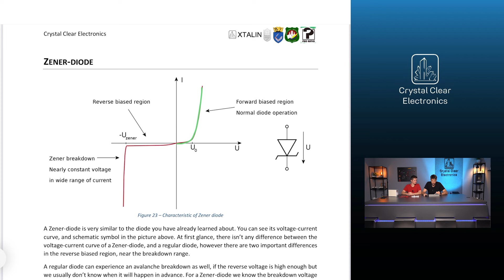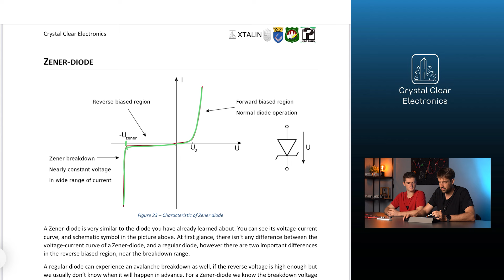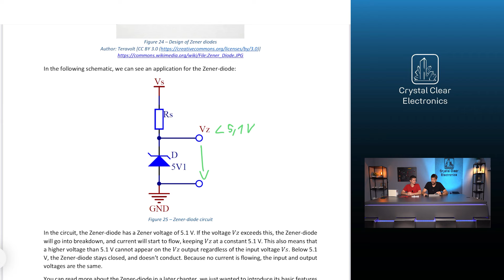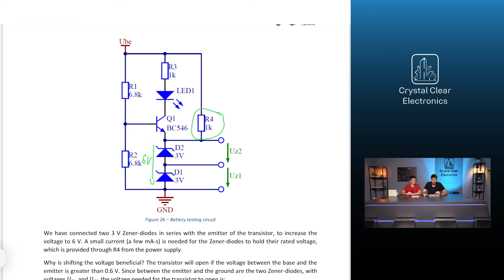14/03 Alkonykapcsoló, egyszerű szenzorok, komparátor – Zener-dióda alapvető tulajdonságai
Téged is érdekel az elektronika? Otthonról szeretnéd elsajátítani az ehhez kapcsolódó alapokat és az egyszerű programozásokat? A Kristálytiszta Elektronika videók segítségével ezt mind megtanulhatod!

A 14. fejezetet Vincze Viktor és Bárány Bence mutatják be Neked!

A mobilapplikációt keresd a Google Play-en vagy az Apple Store-ban!

Kérjük nyomj egy Like-ot, ha tetszettek a videóban látottak, és ne felejts el feliratkozni a csatornánkra! Köszönjük, hogy velünk tartottál, találkozunk a következő videóban!

Partnerségünk az Erasmus Plus program KA2 Partnerségi együttműködések programjában nyert támogatást (2022-1-HU01-KA220-SCH-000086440) a megvalósításra.